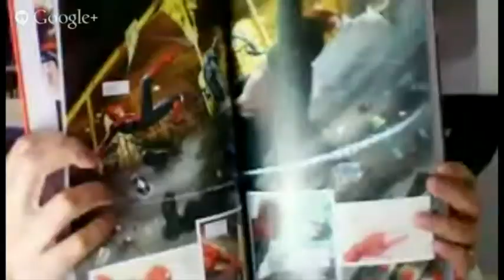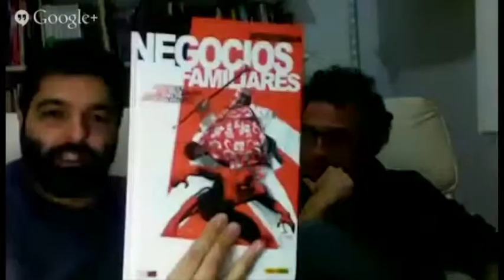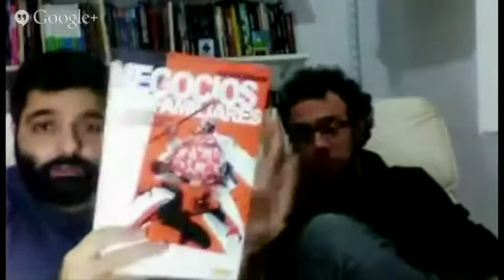SPIDERMAN: NEGOCIOS FAMILIARES, de Waid y Robinson.